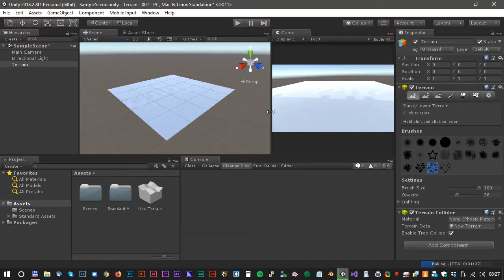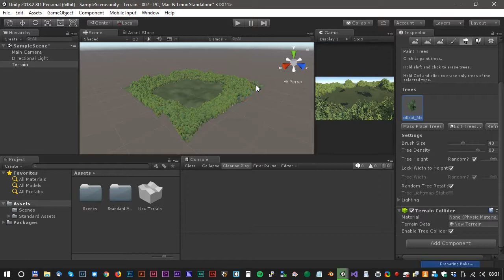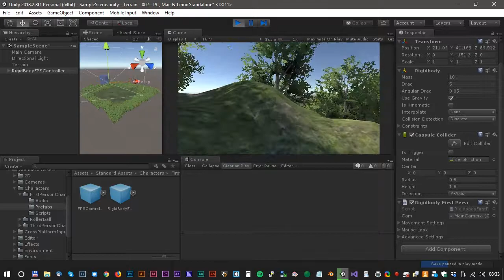Create a 3D world in just 2 minutes! No coding! [Unity 2018 beginner tutorial]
Use Unitys build in terrain editor to create awesome 3D landscapes in just minutes. Create a first person character to explore the 3D world. No coding needed.

Any support is truly appreciated so we can keep on making high quality content.